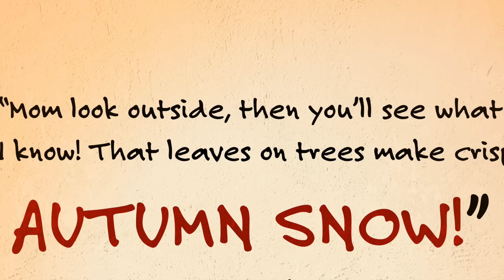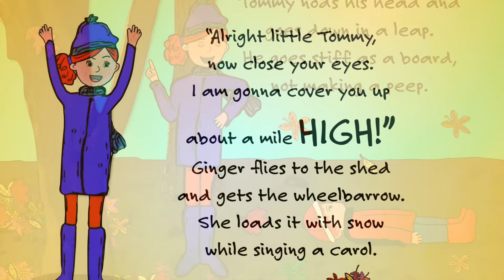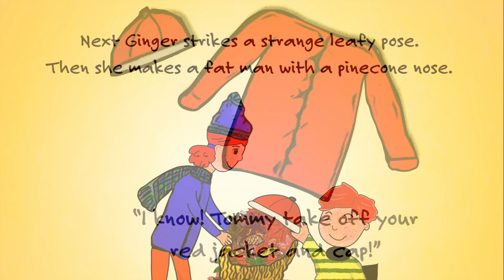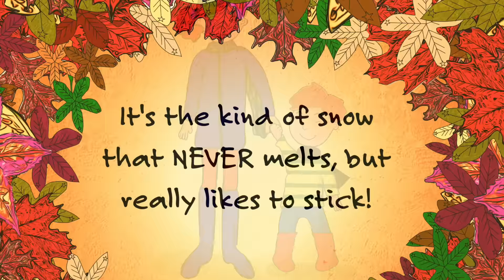Fall Read Aloud | Fall Books For Kids | Autumn Books | AUTUMN SNOW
Book Summary:
Fall has arrived and Ginger is so excited because that means it's time to go out and play in the autumn snowflakes! Join Ginger as she takes her little brother Tommy on a leafy adventure, where she shows him how to run, jump, and hide all day in the colorful autumn snow!

NEW! Get 25 mini-sized picture books of Autumn Snow for only $29.99! That's $1.40 per mini-book!

 Premium Color Paperback: $7.75

Matte Hardback: $11.73

Ebook $1.99